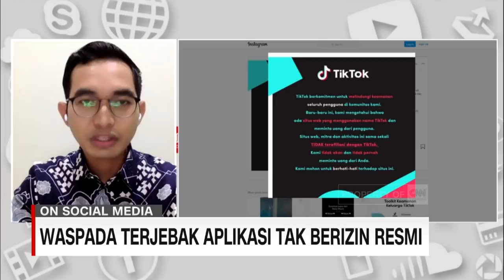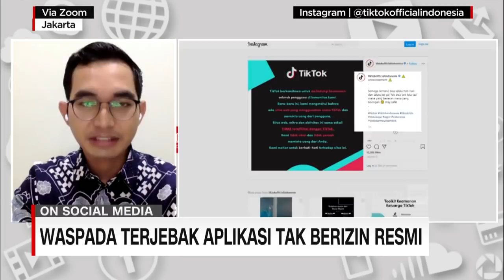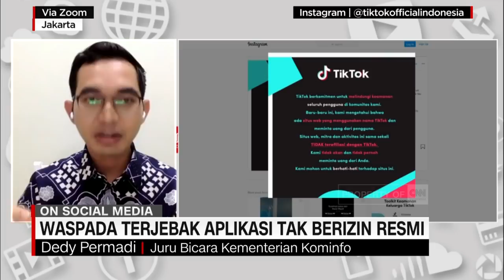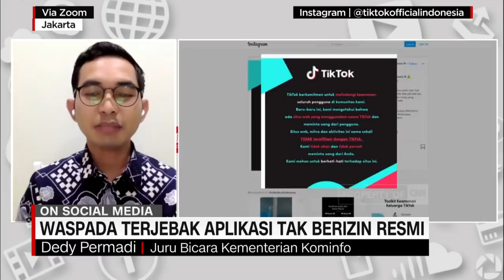Waspada Terjebak Aplikasi Tak Berizin Resmi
Walau terdengar menggiurkan, skema seperti ini dicurigai sebagai penipuan.

Kementerian Komunikasi dan Informatika memblokir Tiktok Cash karena dinilai melanggar aturan transaksi elektronik. Sementara pihak Tiktok Indonesia meluruskan bahwa aplikasi Tiktok Cash tidak berafiliasi dengan perusahaannya.

Lantas bagaimana masyarakat harus mewaspadai situs atau aplikasi serupa dan bagaimana pengawasan pemerintah? Simak penjelasan dari Juru Bicara Kemkominfo, Dedy Permadi berikut ini.

Like & Follow Facebook:
CNN Indonesia

cnnindonesiatv